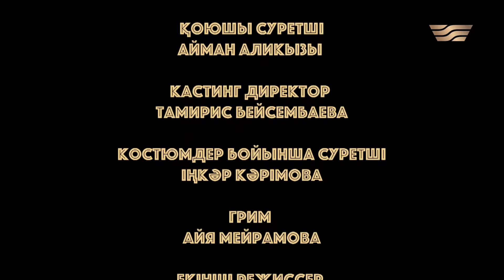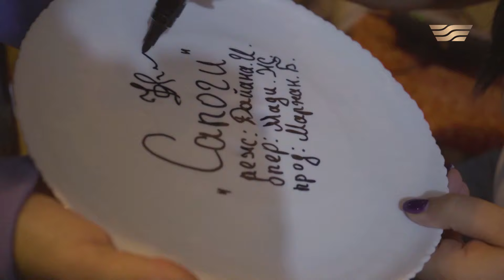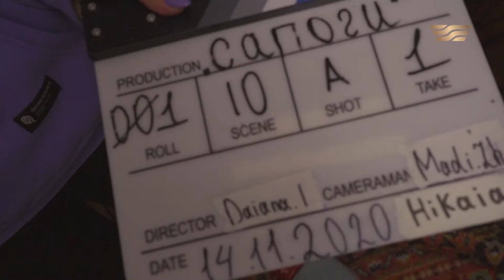Балалықпен қателескен Әлия оқиғасы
Бала тәрбиесі неден бастау алады? Баланы жасынан еңбекке баулып, әр нәрсенің қадірін ұғындыру керек пе?
«Сатпақ етікте» атасы неге немересінің бір етігін ғана тазалап жүрді? Әлия өз қателігін түсінді ме?
Жалпы бала тәрбиесінде ата-әженің ролі қандай?